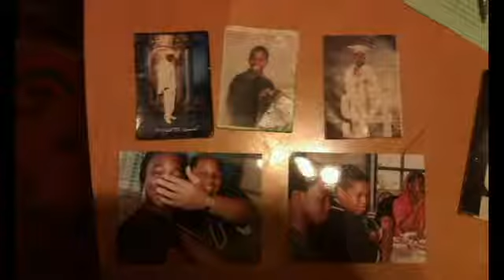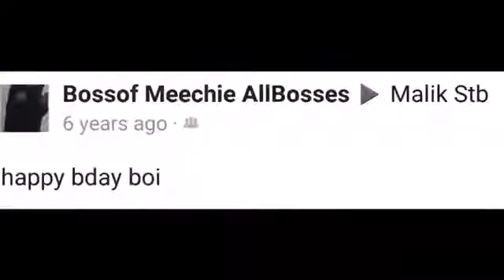Meechie Mak Felldown Verse Music Video